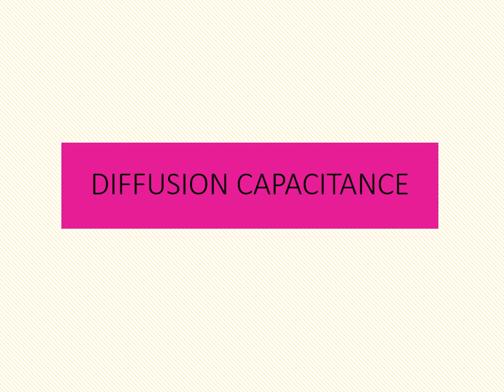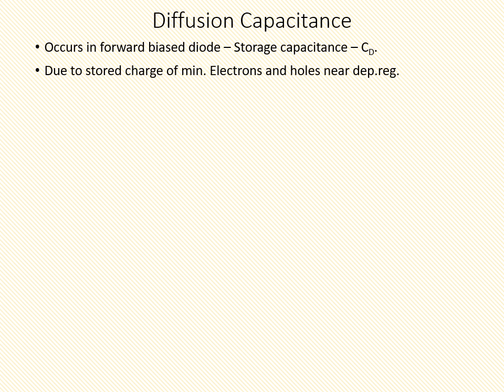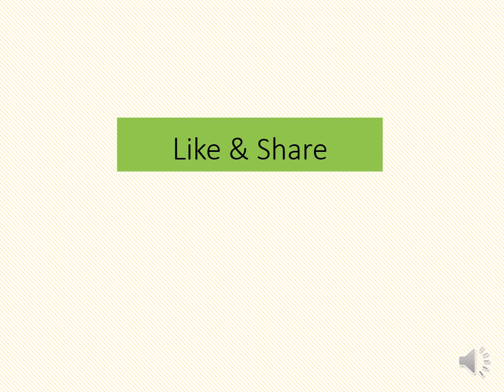Diffusion Capacitance in Tamil I Diode junction capacitance I Electron devices in Tamil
In facebook